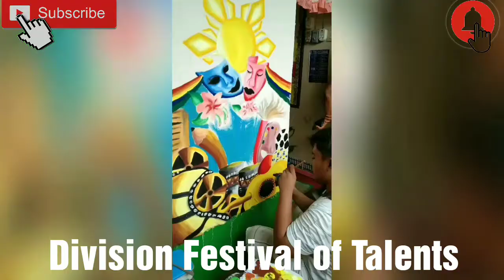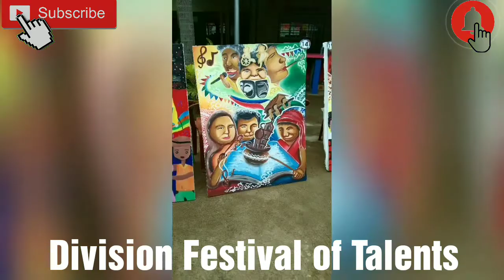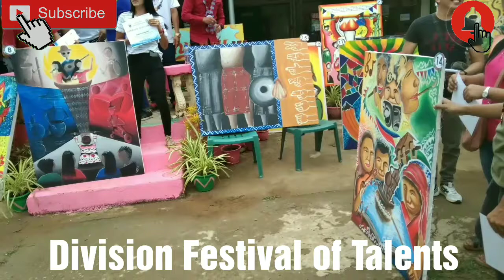Festival of Talents SDO Ilocos Sur